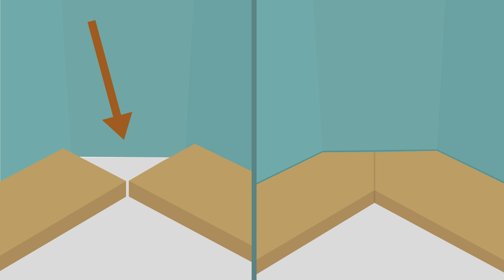Laying parquet in a corner? How to join 2 boards in a 3-sided corner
Depending on how you want to lay your parquet, the shapes of the boards and the configuration of the room and wall angles, there are many different situations you'll have to deal with when laying your parquet.

Whether it's solid wood, engineered wood or plastic laminate, this tutorial will apply regardless of the parquet material. The principle of marking and cutting will remain the same.

The problem today is to successfully join two parquet strips in a right angle, but not just any right angle: a right angle made up of 3 sides, which greatly complicates cutting.

Fortunately, Lecointravaux.com has put together this comprehensive video tutorial to teach you how to perform this tricky DIY task.